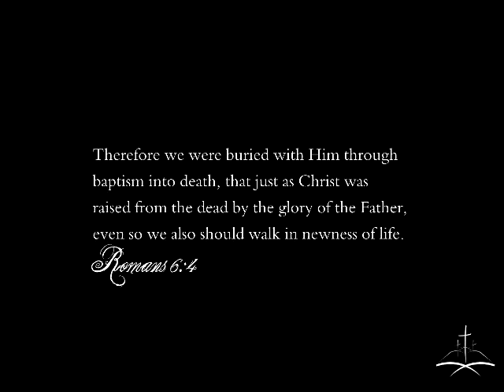Baptism - Stephen Martinez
On March 10, 2013 Stephen Martinez gave testimony that he is unashamed to the let the whole world know that he has made Jesus Christ the Lord and Savior of his life as he entered into the waters of baptism.